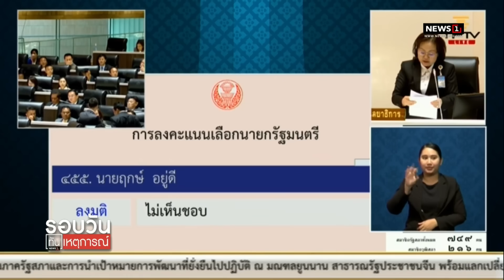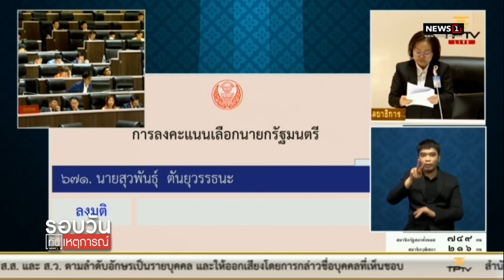ชาดา ชี้หน้าฉะจ้องล้มสถาบัน เกิดมาเพื่อสิ่งนี้ : รอบวันทันเหตุการณ์ 17.00 น./ วันที่ 13 ก.ค.66